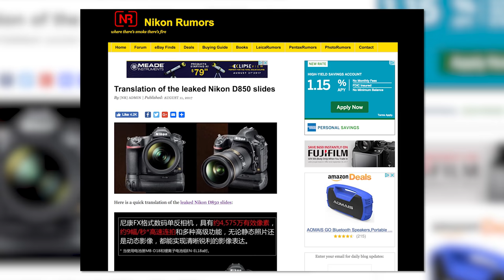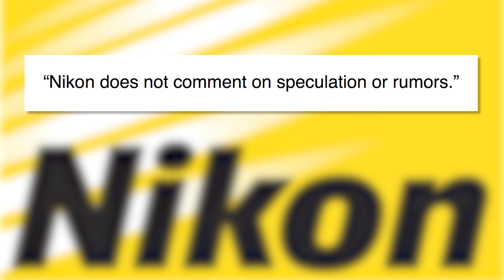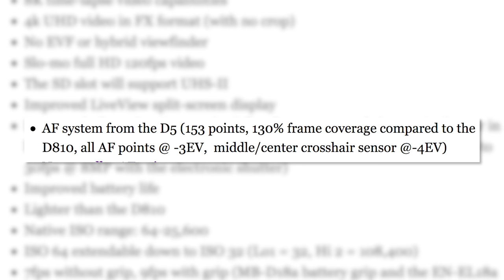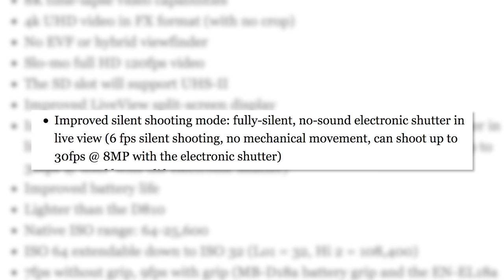Massive NIKON D850 Spec Leak, Is this for REAL? Photo News Fix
Massive NIKON D850 Spec Leak, Is this for REAL? Photo News Fix Check out the Photo News Fix EXTRA at the link above.

Nikon Rumors has published what looks to be slides from a Chinese presentation deck outlining all the specs of the forthcoming Nikon D850.